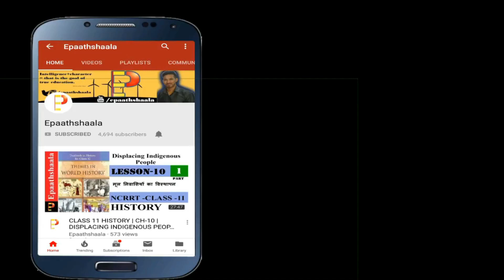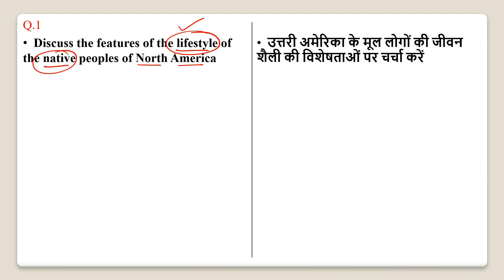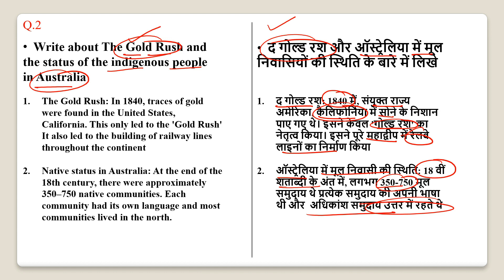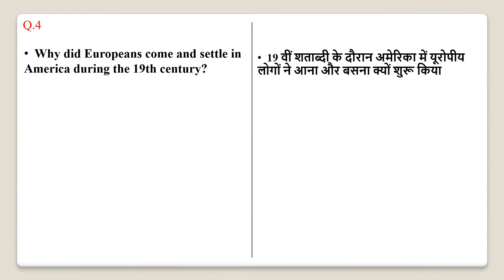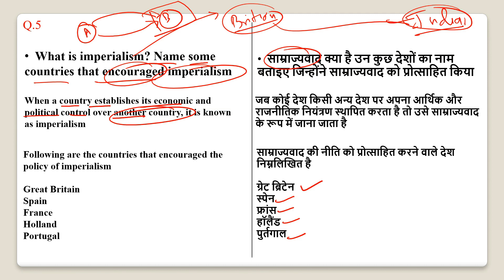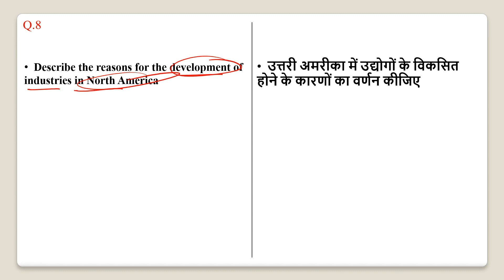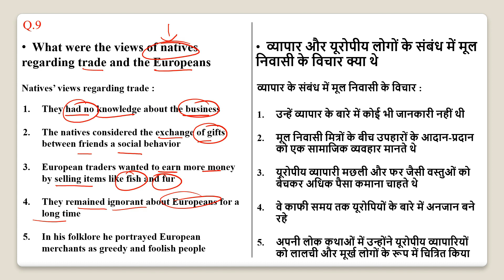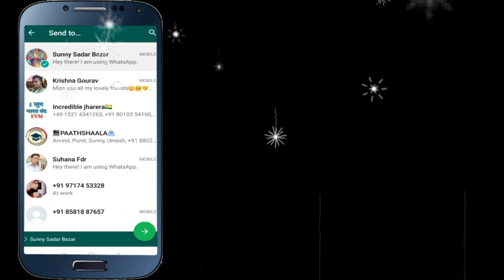NCERT CLASS 11 HISTORY CH-10 DISPLACING INDIGENOUS PEOPLES | Most Important Question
Namaskaar Dosto, is video mein aapse class 11 Chapter 10 DISPLACING INDIGENOUS PEOPLES  ke bare me baat karunga. Mujhe umeed hai ki   ke baare mein yeh video aapko pasand aayegi.

UPDATED VERSION OF CLASS-11 HISTORY OF ALL CHAPTERS

Best wishes
VIJAY KUMAR
YOU CAN ALSO JOIN US

CBSE New Pattern Oswaal CBSE Sample Question Paper Class 11

Oswaal CBSE Question Bank Class 11 History Book Chapterwise & Topicwise Includes Objective Types & MCQ's (For 2022 Exam)

▶ Political Science
▶ English Core
▶ Business Studies

Chapter 10 DISPLACING INDIGENOUS PEOPLES

Q1. What did Frontier mean to America?
Q2. How did the colonization of America, Africa & Asia come about? Explain the different steps which made it possible.
Q3. What does the term nature mean? Name the natives of America, New Zealand.
Q4. What was the ‘Gold Rush’?
Q5. Why did the values loose the land in USA? Give main reasons.
Q6. Give differences the nature of N & S America.
Q7. Why were the natives of Australia left out of history breaks?